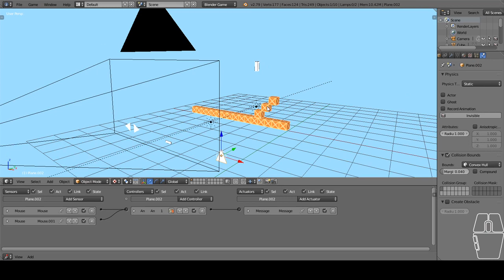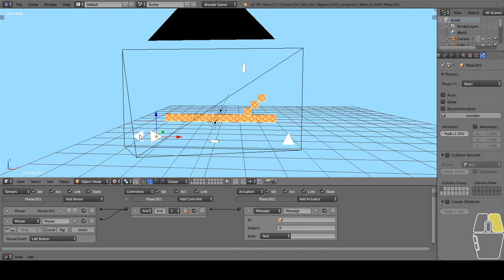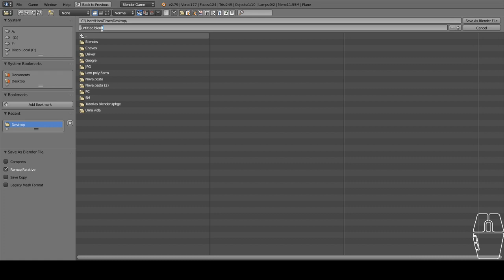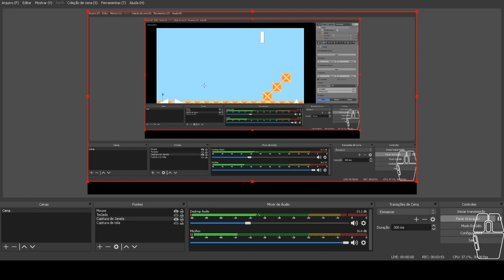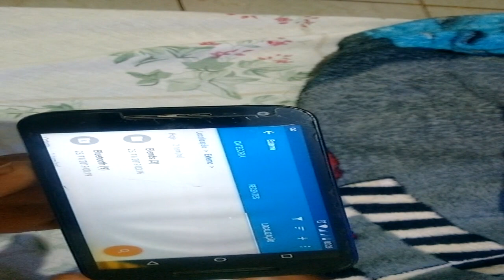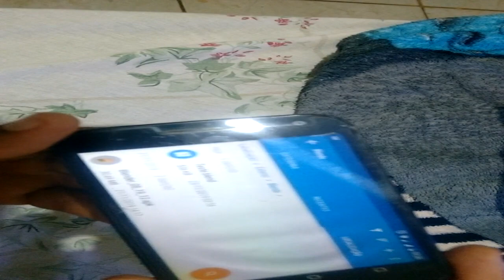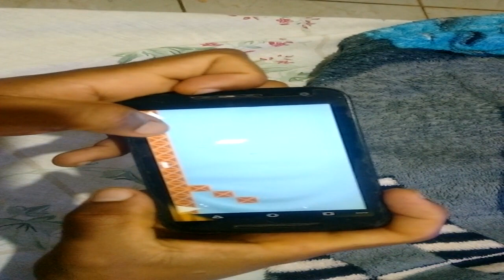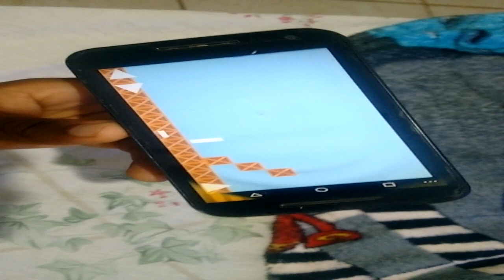BlenderPlayer On Android Phones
With BlenderPlayer you can view your games in .blend

Recommended to use lightweight projects as it is an android

Zero Ignorance

Sharing Knowledge.